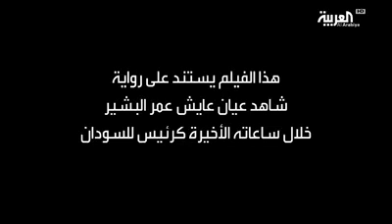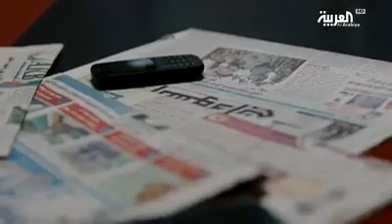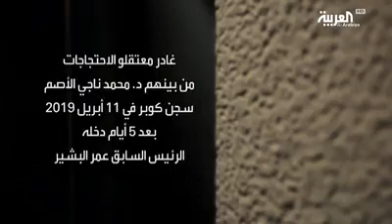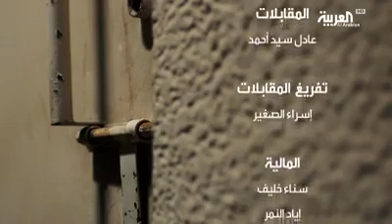سقوط عمر البشير